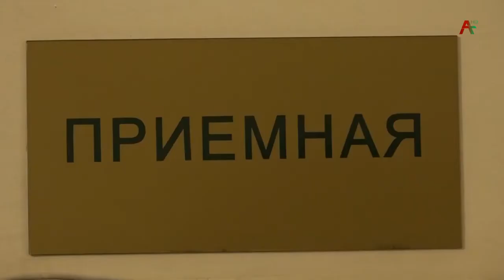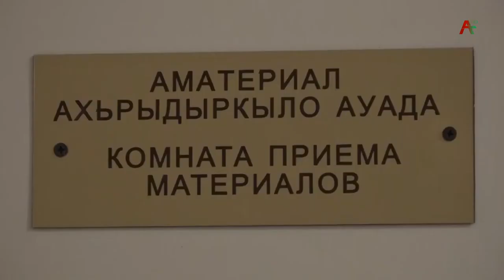В Абхазии сложная ситуация. Ковид -19 среди медперсонала